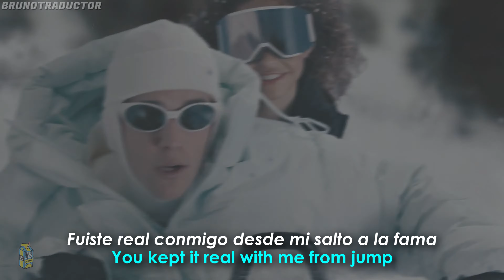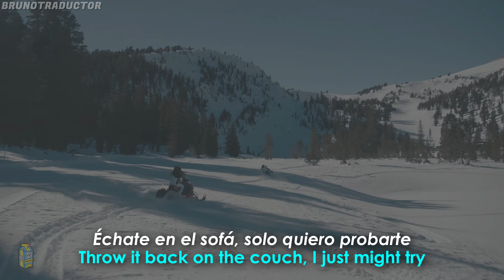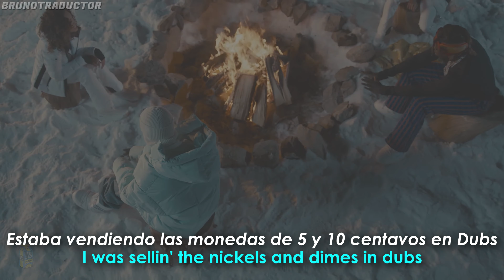Justin Bieber - Honest ft. Don Toliver // Lyrics + Español // Video Official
•Artista: Justin Bieber ft. Don Toliver
•Canción: Honest
•Álbum:
•Año: 2022
o
Justin Bieber - Honest (ft. Don Toliver). Lyrics on screen - Subtitulado al español. Justin Bieber - Honest (ft. Don Toliver). Lyrics - Traducido al español. Letra inglés - español.